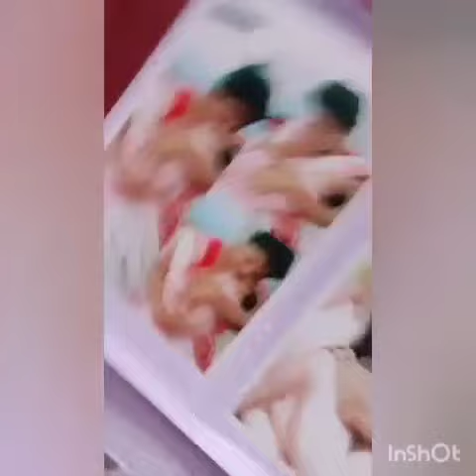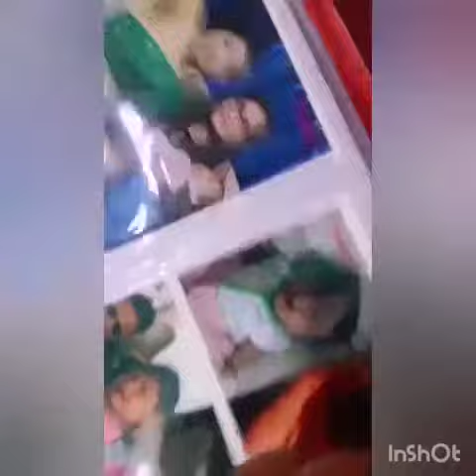মাহীয়েকে Birthday Gift কি দিলে চাওক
Video from A.Mahanta